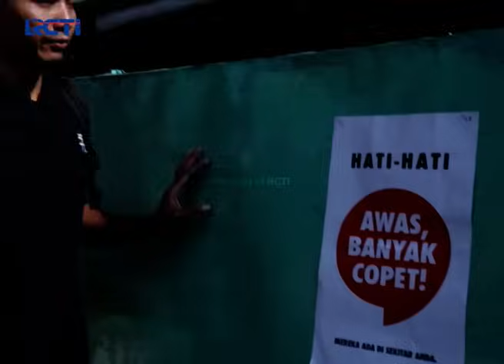Gobang Mau Diceraikan, Kang Mus Kasih Solusi | PREMAN PENSIUN 3 (1/2)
Kang Mus minta Gobang berjuang kalau emang cinta sama istrinya!
Gobang masih bingung harus gimana saat diajak cerai sama istrinya, akhirnya Gobang minta solusi dari Kang Mus, Kang Mus mau Gobang buat pilihan, antara cuek atau Gobang harus perjuangkan cintanya.